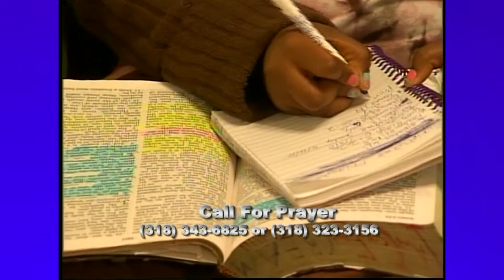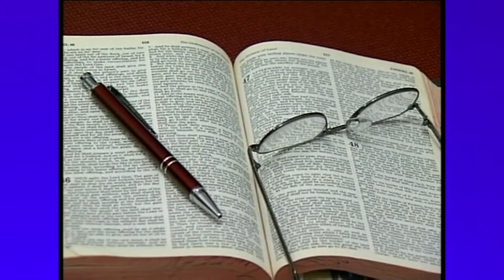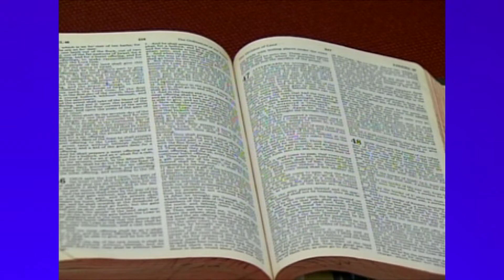Last Days Message 18 11 05 11 11